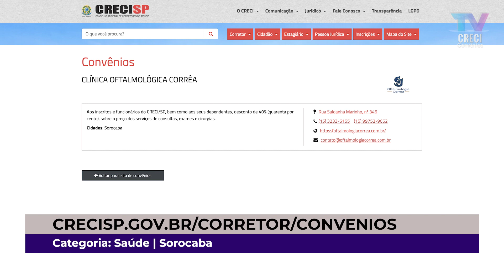Minha Casa Minha Vida é tema de debate promovido pelo CRECISP | CRECI Informa 821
De 31 de julho a 04 de agosto de 2023

Matérias:
- Minha Casa Minha Vida é tema de debate promovido pelo CRECISP
- Conselho intensifica trabalhos de fiscalização em loteamentos clandestinos
- Convênios: Clínica Oftalmológica Corrêa (Saúde)